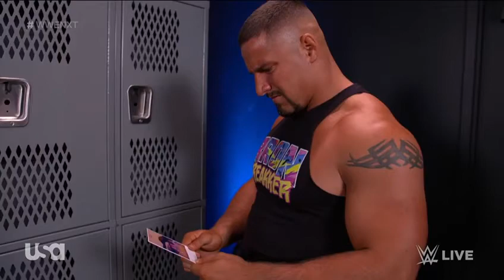Alba Fyre Vs Electra Lopez NXT 2.0 May 24th 2022